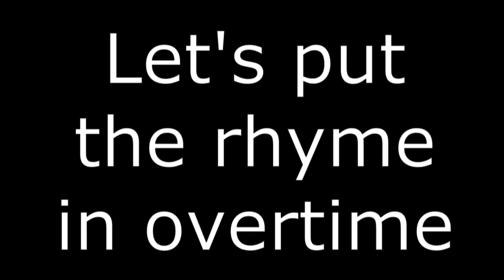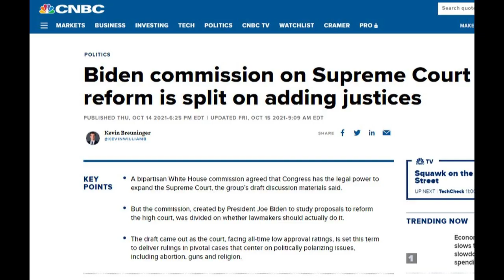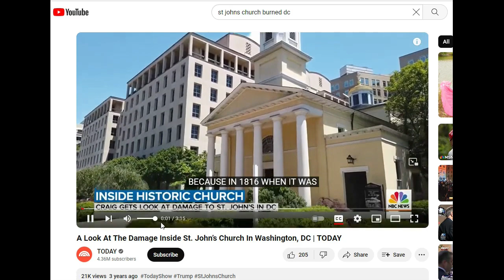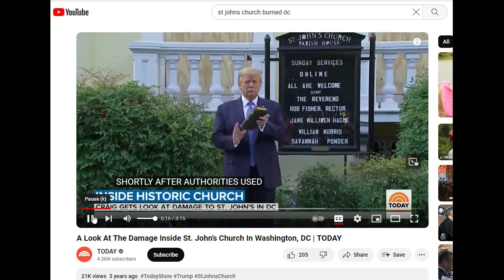Biden's Mega MAGA Ultra Mix!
A Look At The Damage Inside St. John’s Church In Washington, DC | TODAY

FULL SPEECH: Biden delivers address outside Independence Hall on 'extremist threat to democracy'